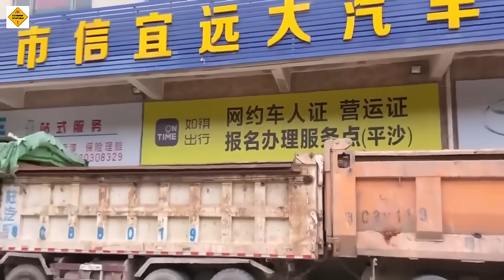China Shakes: Super Typhoon Ragasa Strikes Guangdong with Level 18 Winds and 14-Meter Waves.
The channel specializes in providing impressive, authentic and informative content about extreme weather phenomena such as:
⚡ Tornadoes and Hurricanes: Close-up footage, devastating moments and scientific analysis of the formation mechanism of the strongest super storms.
🌊 Floods and Tsunamis: Stories about the unstoppable power of water, flash flood warnings and the impact of heavy rain on human life.
❄️ Snowstorms, Hail and Lightning: Analysis of rare but extremely dangerous meteorological phenomena such as giant hail, record snowfall and terrifying lightning strikes.